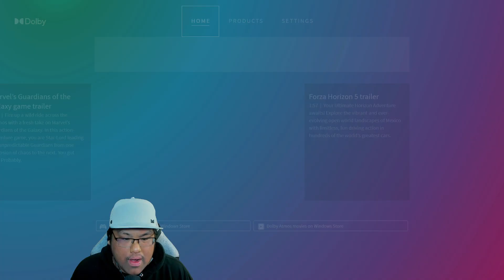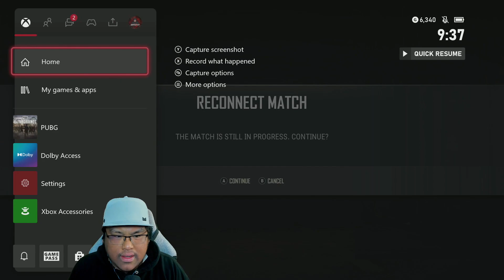The BEST weapon Combo on PUBG Sanhok! (PUBG Xbox series X)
You can go to your pubg.com account (accounts.pubg.com) -► link your accounts -►creator appreciation program -► enter code "brentbryson" and any in-game purchases you make, supports me beyond you can imagine.. Thank you for your support.